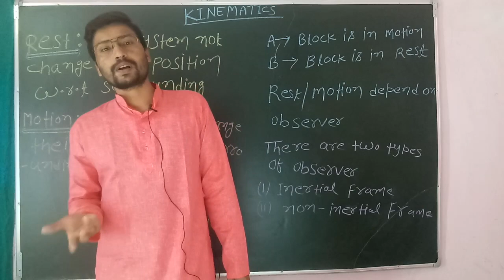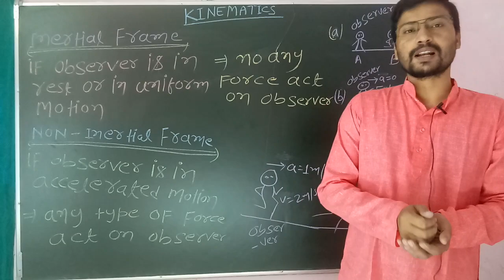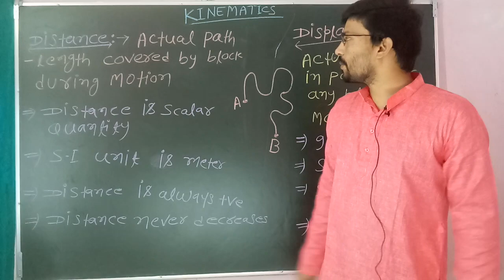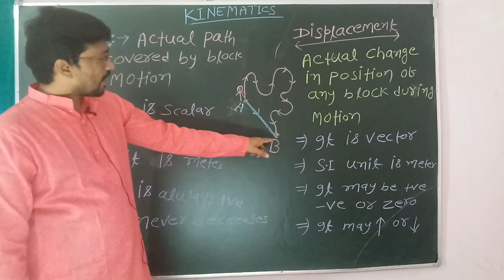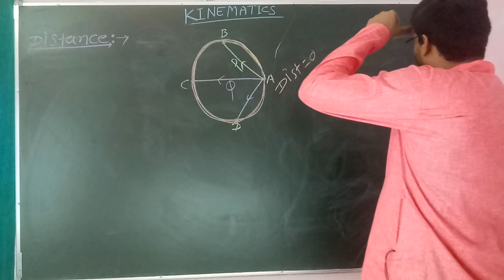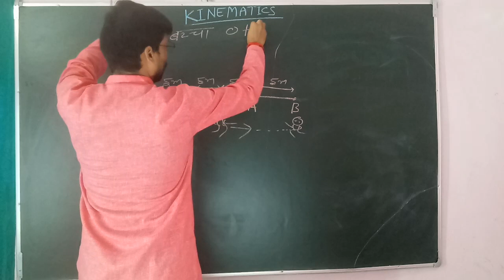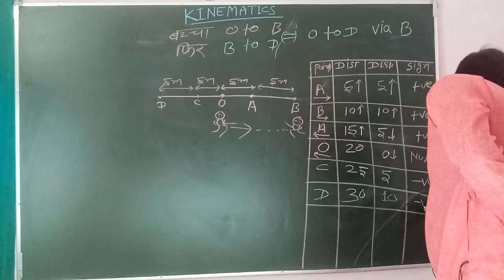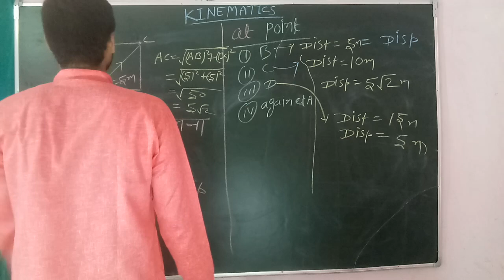KINEMATICS // LECTURE-01 // INTRODUCTION // JEE/NEET // CBSE // 11TH PHYSICS // BSEB // BY K.VIKRANT